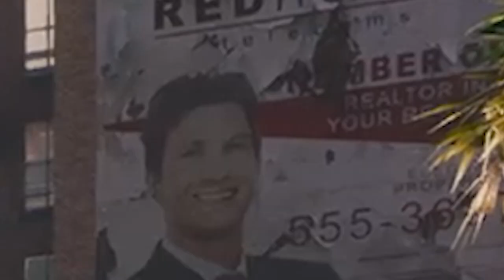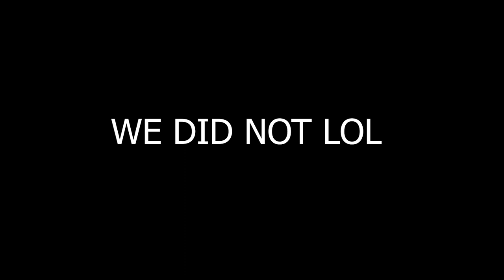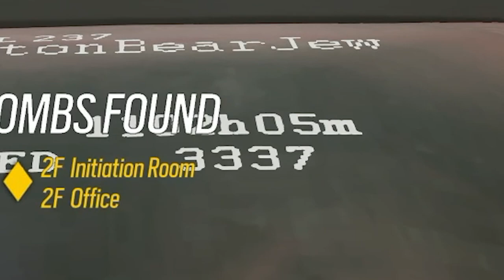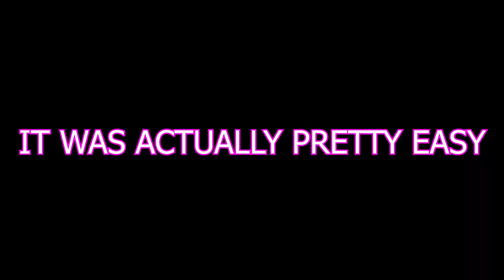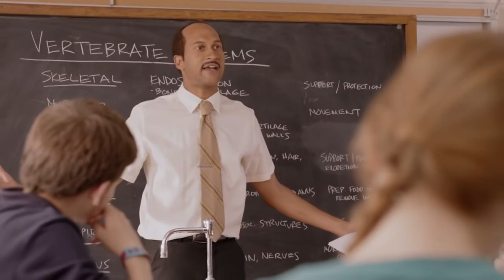My Best Rainbow Six Siege Clips so far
These are the highlights of a couple games I played on r6.